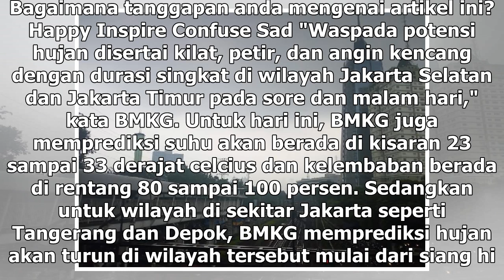Suara Media | Hujan Guyur Jakarta di Akhir Pekan